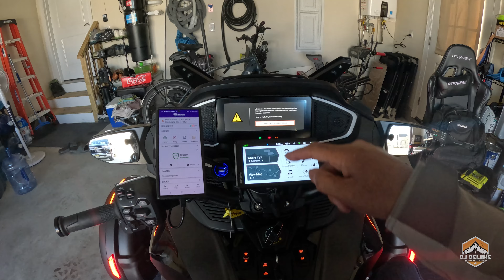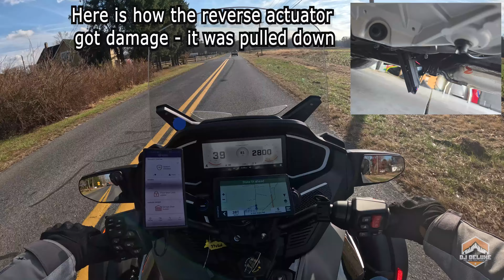2024 Can Am Spyder RT Limted Ride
Thank you so much for tuning in to my latest video! I’m really excited to share with you that I just picked up the brand new 2024 Can-Am Spyder RT Limited, and let me tell you, it is absolutely amazing! The experience so far has been nothing short of WOW! If you’ve been sitting on the fence about whether or not to make the jump and get one, let me tell you – don’t wait any longer. Trust me, you will not regret it. In this video, I’m going to dive into all the features and details of the Spyder RT Limited, and I’ll explain why this is the perfect choice for anyone considering a new ride. Whether you’re looking for comfort, performance, or something that stands out on the road, the Spyder has it all.